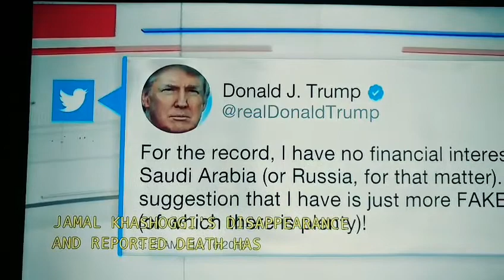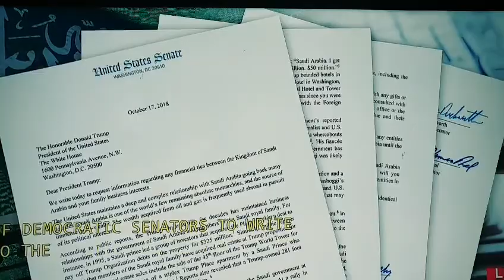How double-dealings work in Trumps America